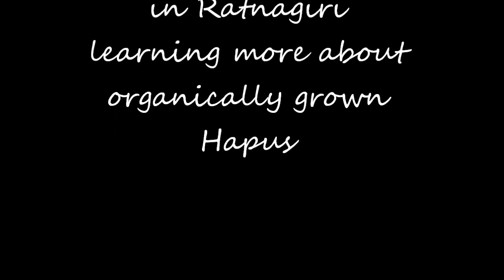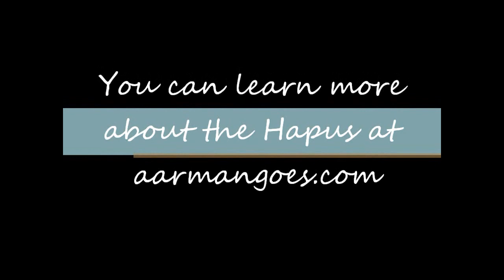How is Seasonal Alphonso Mango Grown - Hapoos Organic Method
Description of how's organic Alphonso mango grown by farmers in Ratnagiri.